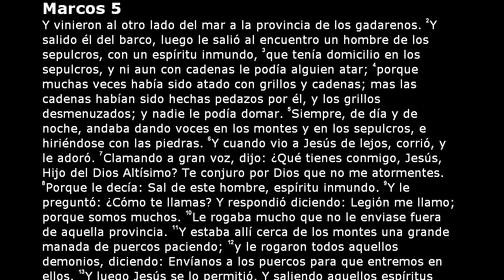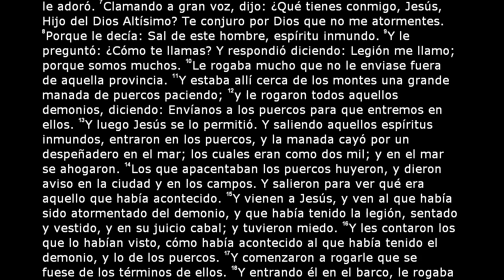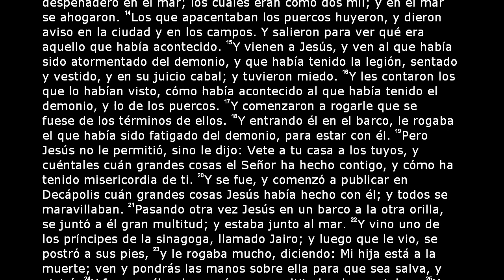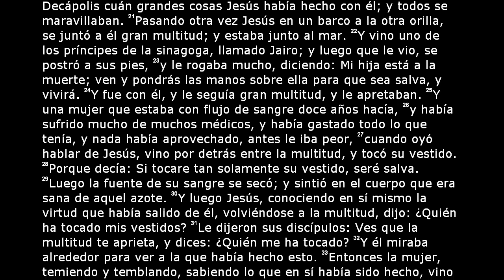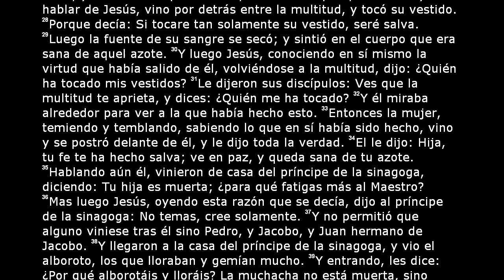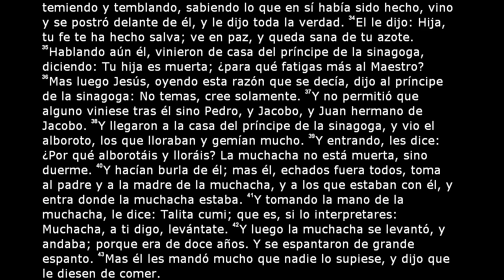La Santa Biblia - Marcos Capitulo 5 (Reina Valera 2000)